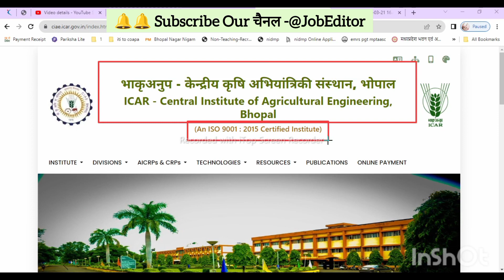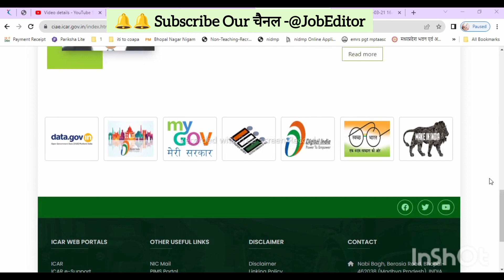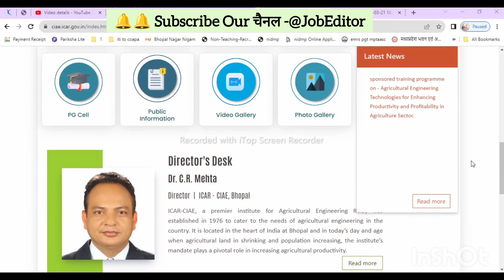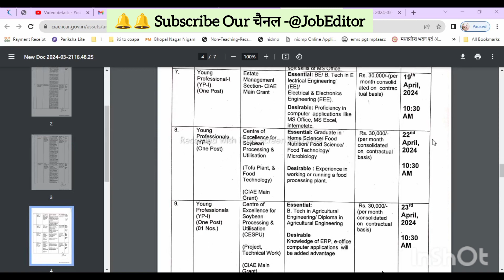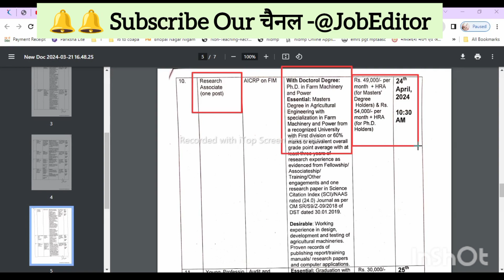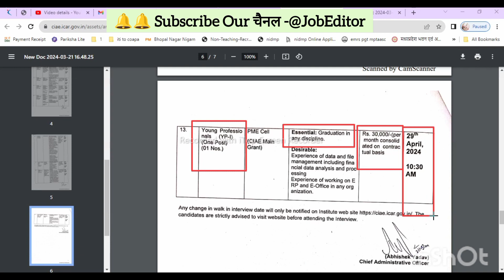ICAR-CIAE BHOPAL JOB2024|No Fees No Exam|Salary-49,000Any Degree/Diploma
Walk-in-Interview for the contractual post of Research Associates/ Senior Research Fellow, Young Professional-II and Young Professional-I at CIAE Bhopal